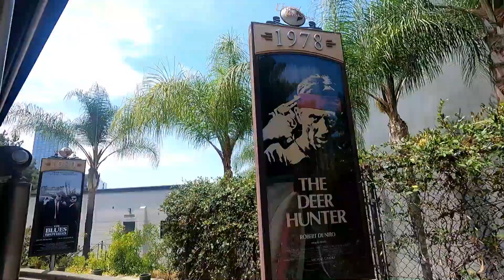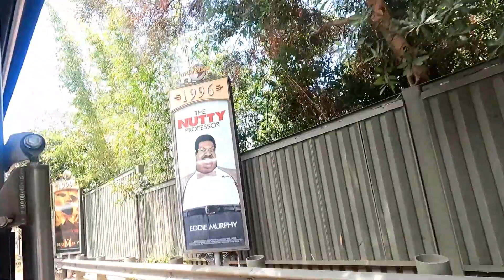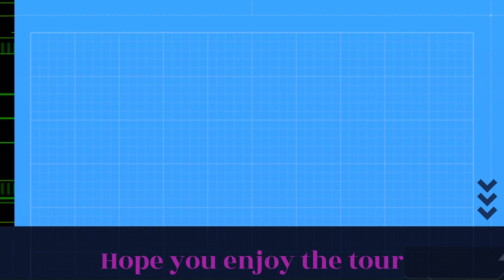Univeral Studios Tour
The Studio Tour (also known as The Backlot Tour) is a ride attraction at the Universal Studios Hollywood theme park in Universal City, California near Los Angeles.

 Studio Tour is the theme park's signature attraction. It travels through a working film studio, with various film sets on the Universal Studios Lot. Guests sit on multi-car trams for the duration of the ride.

The tour lasts about 45–60 minutes and is led by a prerecorded video guide by Jimmy Fallon. It travels through the Front Lot, Backlot, and various attractions, passing sets and properties from movies along the way. The tour inspired a smaller but similar version at Universal Studios Florida, which was removed in 1995.

History

The Studio Tour attraction opened in 1915 and originally consisted of bleacher seating for an admission cost of 25 cents. In 1964, pink and white Glamor Trams were introduced, and the tram tour was the main way of seeing all the attractions at Universal. The Front Lot Commissary was the original departure point for the tram. In 1965, the Upper Lot Studio Tour Center opened. The studio tour has since evolved to incorporate advanced technology.

Film sets

Courthouse Square from the Back to the Future films (while redressed for the TV show Ghost Whisperer)
Sets from the Universal movies Psycho, Back to the Future, The Sting, The Great Outdoors, and the Paramount/DreamWorks film War of the Worlds are visited in the tour.

Until June 1, 2008, the tour also passed through a group of facades resembling city streets of New York (used in the filming of Bruce Almighty and some elements in Transformers), Bring It On: In It to Win It, and New England, as well as the Courthouse Square set famously seen in the Back to the Future trilogy. However, these sets were constructed mainly of wood and therefore were highly flammable and burned to the ground in an early morning fire.All the sets have been rebuilt and a new attraction at the Studio features King Kong: 360 3-D, which opened July 1, 2010.

The area beside the Psycho house (known as Psycho Flats) used to be the site of Falls Lake — a large water-tank and waterfall used in numerous productions. Falls Lake was moved over the summer of 2008, and the area is currently occupied by the huge outdoor airplane-crash set built for War Of The Worlds, directed by Steven Spielberg. Spielberg and crew were on the Universal backlot for three days shooting on the massive outdoor set. A commercial Boeing 747-100SR aircraft formerly owned by All Nippon Airways was chopped into pieces and transported to Universal, where the full set has been left fully dressed as it was during filming. The only change made to the set following filming was to move the houses on the right of the tram off the road (so the tram can pass safely). As in the movie, there are no bodies in the plane wreckage, but during Halloween Horror Nights, a combination of cast members and dummies have been put in place as crash victims. This set has also been used for two music videos, The Fray's "Never Say Never" and "Fly" by Nicki Minaj.

Staged events
The Studio Tour includes some special demonstrations, as well as some small segments. For example, an encounter with King Kong (King Kong: 360 3-D), a simulated flash flood, an 8.3 earthquake, a short encounter with Jaws, and a high-speed car chase featuring the cast from the Fast & Furious movie franchise (Fast & Furious: Supercharged).

Flash flood attraction on The Studio Tour.
Flash Flood (1968)
The downhill flood effect has appeared in many films, including Big Fat Liar and Fletch Lives.

Jaws (1976)
The Jaws event opened a year after the release of Steven Spielberg's 1975 film. It is an attraction that features the moving shark anamatronic from the film and other sets.

Earthquake (1989)
The Earthquake event is an 8.3 earthquake inside a soundstage, designed to make it look like a San Francisco subway station. They have a hot set; a hot set is a stage in which various props stay in use and cannot be moved.

When the tram passes through the Isla Nublar set, guests are sprayed by animatronic Dilophosaurus. It is very similar to the end of the Jurassic Park: The Ride. Prior to the event, the tram also passes props and vehicles from the original Jurassic Park films.

Main article: King Kong: 360 3-D
Studio Tour guests wear 3-D glasses as the tram enters a sound stage dressed as a recreation of Skull Island. Two Venatosaurus creatures attack and begin to chase the tram, which disturbs King Kong, who begins to fight them. The fight continues from one side of the tram to the other, as air and water effects are blown onto guests to further the illusion. Near the end of the experience, a V-Rex gets a hold of what is supposed to be the last tram car and pulls it from the train, throwing it down a pit. Kong defeats the V-Rex and roars in triumph.

Enjoy the tour trip!